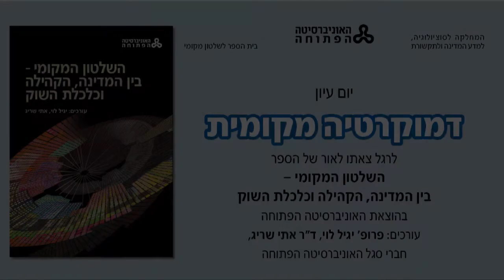ד"ר יצחק דהן:תרבות פוליטית ודמוקרטיה עירונית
חלק 4:ד"ר יצחק דהן, מכללת אחווה
תרבות פוליטית ודמוקרטיה עירונית